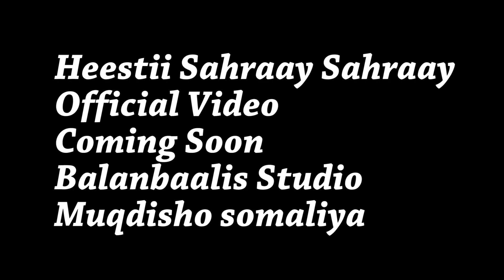SUPER ABDIFATAH YARE 2018 HEESTII SAHRAAY SAHRAAY COMING SOON OFFICIAL VIDEO